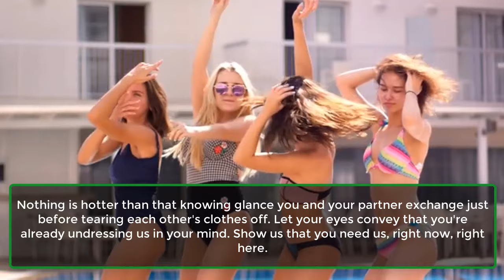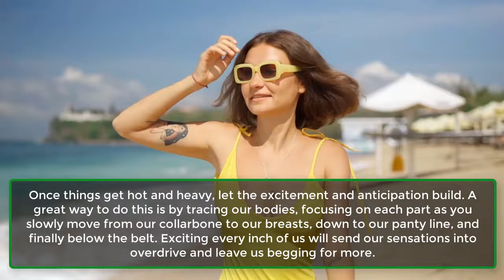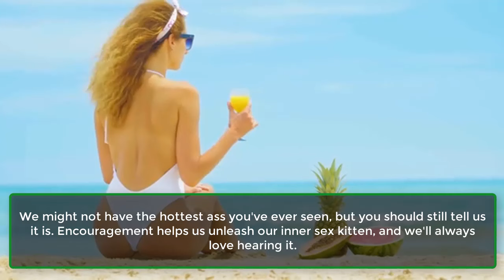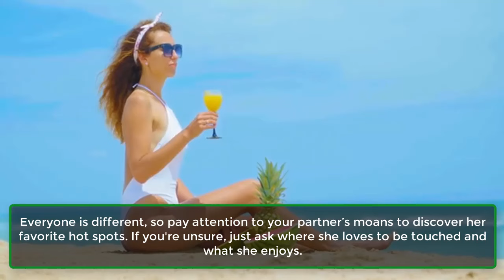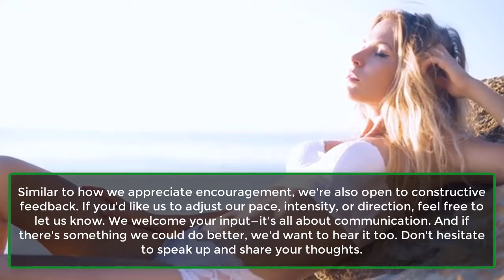13 Things Men Do In Bed That Women Love | Human Behaviour Psychology Facts | Awesome Facts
13 Things Men Do In Bed That Women Love | Human Behaviour Psychology Facts | Awesome Facts
Sex can be incredibly satisfying, particularly when you know how to thrill your partner with electrifying moves. Curious about the best ways to arouse your partner? Look no further, gentlemen—here are the hottest things you do in bed that drive us wild.
1. Make Noise.
2. That Gotta-Have-You-Right-Now Urgency.
3. Build The Excitement And Anticipation.
4. Confidence.
5. Don’t Forget About Our Bodies.
6. Lift Us Up.
7. Compliment Us.
8. Dominate.
9. Listen.
10. Sweat.
11. Experiment.
12. Encourage.
13. Communicate.